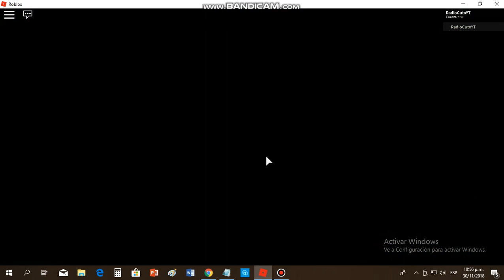Como ganar el Dragón de Aquaman o lo que sea :v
Acá les traigo un vídeo especial sobre el evento de Aquaman
Subscríbete a Nuestros Otros Canales:
Quieres Descargar Roblox y no sabes como??
¿Quieres descargar Roblox en Español y jugarlo desde Chrome,  internet explorer o Morzilla Firebox???